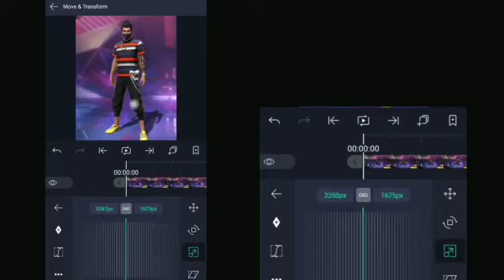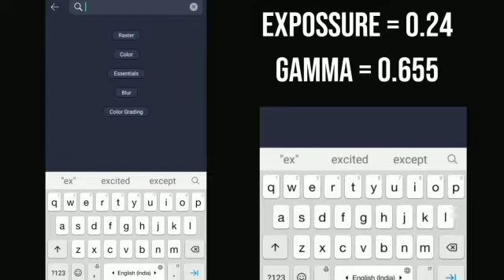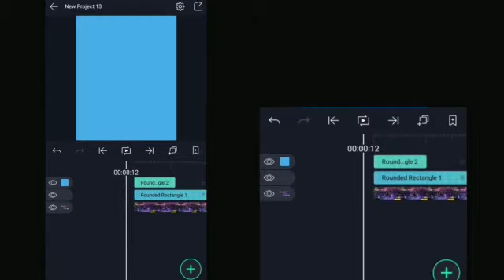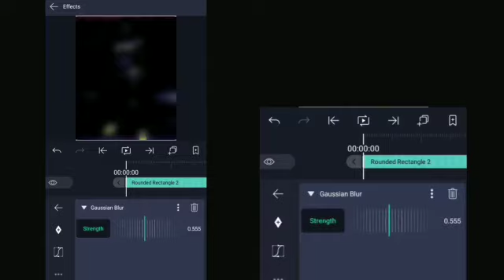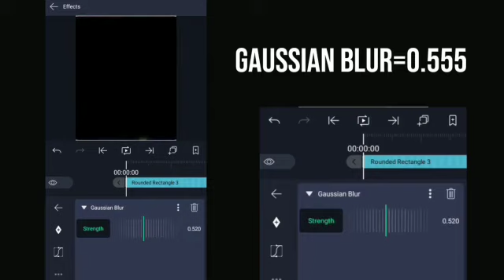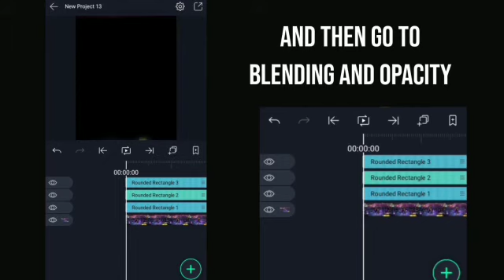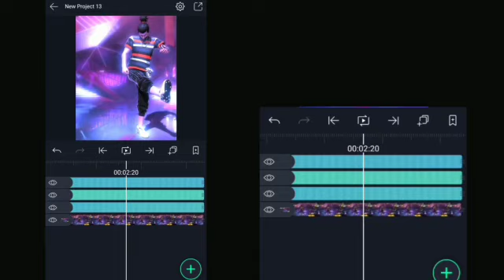HOW TO ADD GLOW EFFECT IN ALIGHT MOTION LIKE MIYA BHAI | SHORT VIDEO | INSPIRATION TR RAJA | GHOST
HOW TO ADD GLOW EFFECT IN SHORT VIDEOS LIKE MIYA BHAI | ALIGHT MOTION | INSPIRATION TR RAJA | GHOST

FREEFIRE KEYWORDS
1 FREEFIRE INDONESIA LIVE
 2 FREEFIRE INDIA LIVE
3 FREEFIRE BRASIL LIVE
4 FREEFIRE MENA LIVE
5 FREEFIRE BANGLADESH LIVE
 6 FREEFIRE SINGAPORE LIVE
7 FREEFIRE EURPOE LIVE
8 FREEFIRE THAILAND LIVE
9 FREEFIRE VIETNAM LIVE
10 FREEFIRE NEPAL LIVE @totalgaming @desigamers @sanjaydasofficial @baseerbhai @baseergaming @raistar @illegalmoon @ruokff @white444 @rjpgaming @royaljpff @esports @shorts @shortsindia @trend @viral @classyff @gyangaming @amitbhai @ajjubhai @cr7 @how to get free diamonds @koyang editz @op